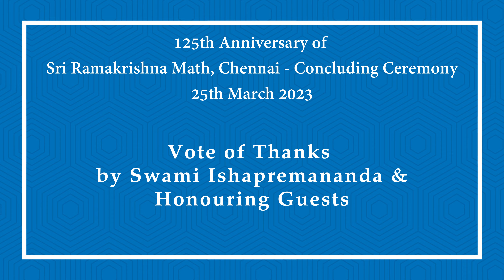Vote of Thanks by Swami Ishapremananda & Honouring Guests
Vote of Thanks by Swami Ishapremananda & Honouring Guestsheld on 25th March 2023 in the occasion of the 125th anniversary of Sri Ramakrishna Math, Chennai - Concluding ceremony at Sri Ramakrishna Math, Mylapore.

Sri Ramakrishna Math, Chennai is a branch center of Ramakrishna Math and Ramakrishna Mission,
Belur Math, Howrah, West Bengal.
Math Activities:
1) Daily worship, Vedic chanting, Sandhya arati, Bhajans, Spiritual retreats, Festival
celebrations, &amp; Birthday celebrations of Sri Ramakrishna, Sri Sarada Devi, Swami
Vivekananda &amp; other avatars,
2) Publication of scriptural texts, books on Ramakrishna-Vivekananda teachings, Vedanta,
Indian culture, and Self-improvement in Tamil and English languages,
3) Monthly Spiritual Magazines in English and Tamil,
4) Two Schools for economically backward students,
5) Yoga, Fine Arts, spoken Sanskrit/English/Hindi courses, Computer courses, and Personality
Development courses at Vivekananda Cultural Centre,
6) Charitable Dispensary and Diagnostic center utilized daily by over 700 poor patients,
7) Free Rural Medical Camps,
8) Nursing Training for Rural girls
9) Rehabilitation of Leprosy Afflicted Persons